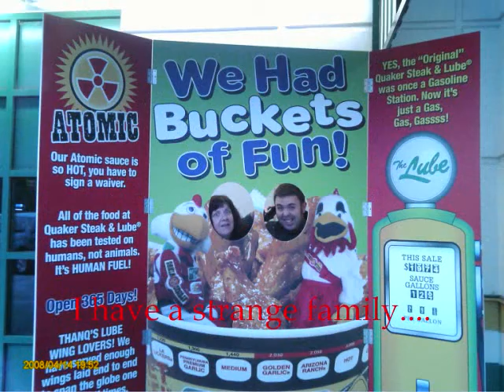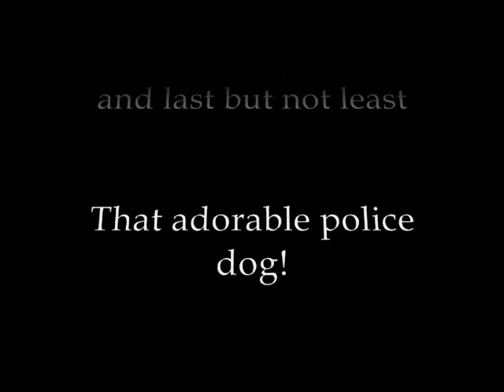Behind the Scenes Of " Road Trip to Charlotte"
The Stuff that never made it to the 3 part series!